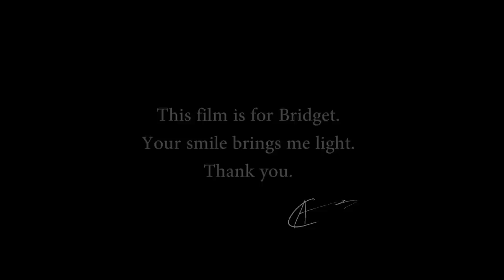To Feel - Short Film